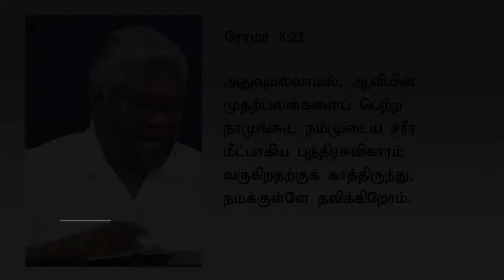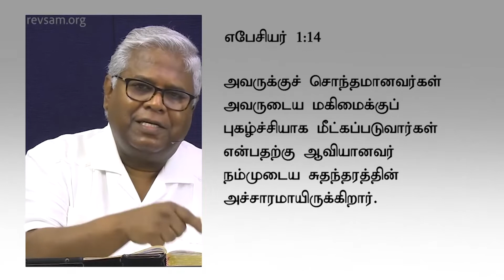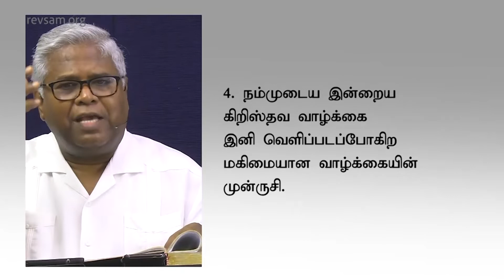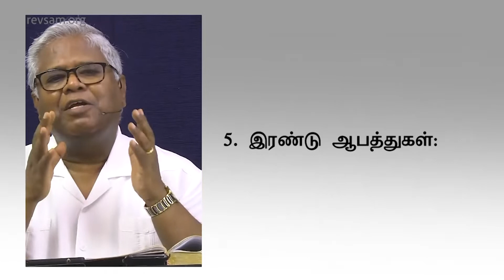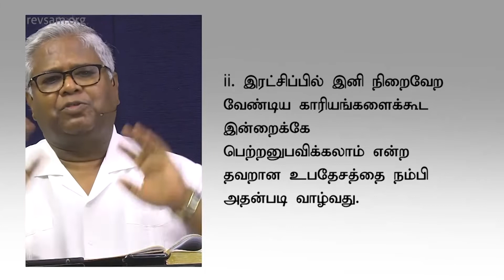AFT Church | Nambikkai TV - 02 AUG 21 (Tamil) | Sam P. Chelladurai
Series: விசுவாச வாழ்க்கை
Title: "விசுவாசத்தின் சிகரம் #12: விசுவாசியின் தவிப்பும் காத்திருப்பும்"
Date: 02 August 2021
Speaker Name: Sam P. Chelladurai
Language: Tamil